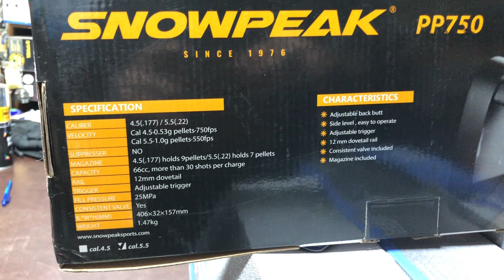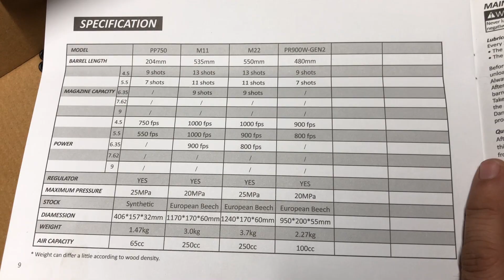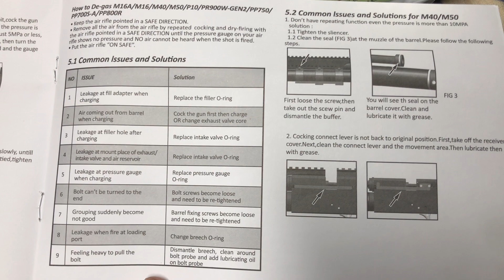snowpeak pp750 pcp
Snow Peak PCP Air Pistol PP-750
Buy Snow Peak PCP Air Pistol PP-750 online best Price in Pakistan The Snow Peak / Artemis PP750 is a very nice crossover between an air rifle and an air pistol, thanks to the buttplate, mounted on two extendable steel sliding rods that can be extended to a lockable stock.
The filling pressure of the air cylinder is 250 bar and thanks to a valve that acts as a regulator, the pressure will stay consistent independent of the pressure in the cylinder. Cocking is done with a sidelever and the trigger pull is adjustable.
This Artemis PP750 comes with open sights, but also features a dovetail rail for mounting a rifle scope or red dot. Magazine included.
Brand: Spa - Artemis
Caliber: 5.5 mm / .22
Power source: PCP
Fill pressure (bar / psi): 250 / 3626
Velocity (m/s): 230
Safety: Yes
Weight (gram): 1470
Barrel Length (mm): 200 Total length (mm): 406
Sights: Standard
Mounting rail: Dovetail (11mm)
Stock: Ambidextrous
Stock material: Wood
Extras: Foster fill probe & Magazine
Afnan Liaqat